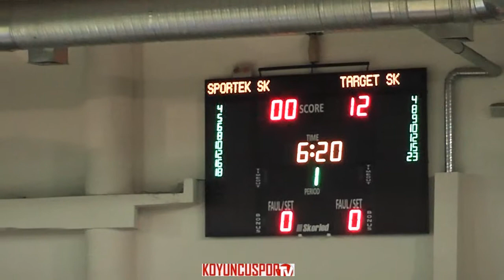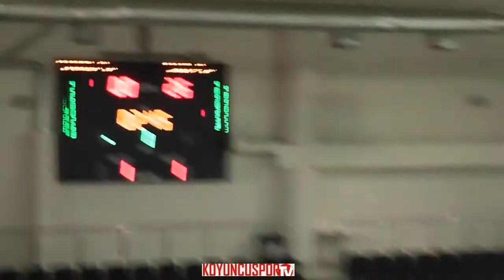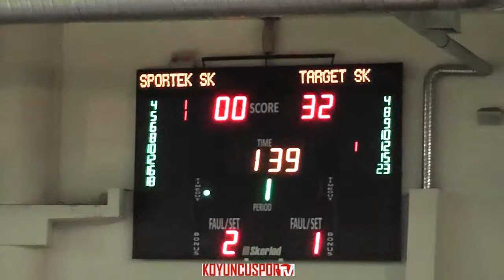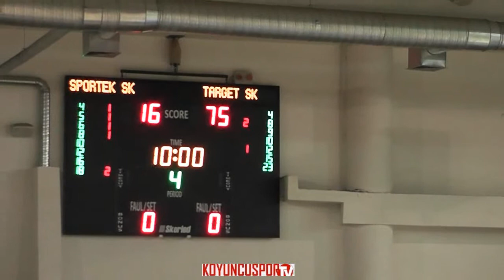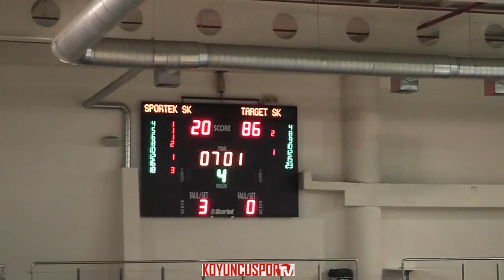TARGET SK - SPORTEK SK (ABEL A - 4 MART 2018)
TARGET SK 109-23 SPORTEK SK (ABEL A - 4 MART 2018)